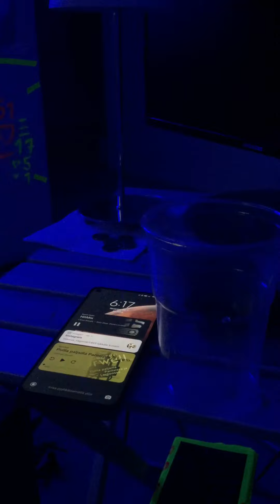Valonauha,led Stripe,Disco light,🇫🇮🛒